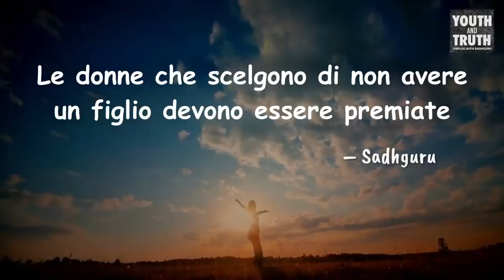Una Donna può scegliere di non avere figli? | Sadhguru Italiano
Ogni donna ha bisogno di avere un figlio? Guardate questo interessante video in cui Sadhguru affronta i bisogni della biologia, della società e del mondo intero.